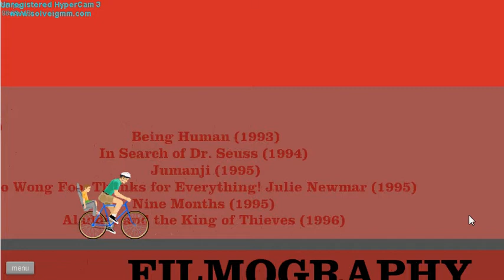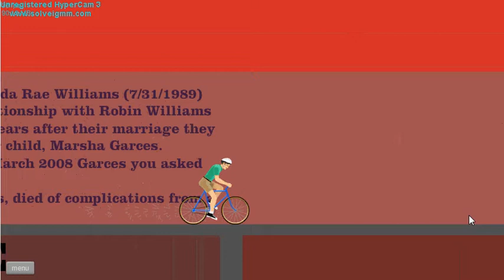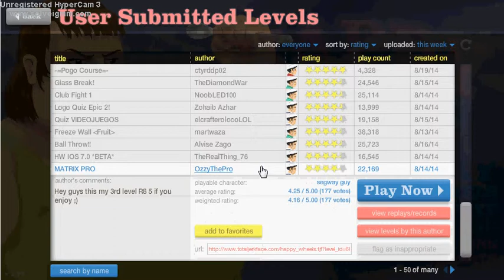Happy Wheels Ep.2